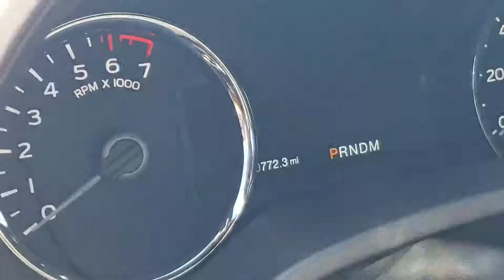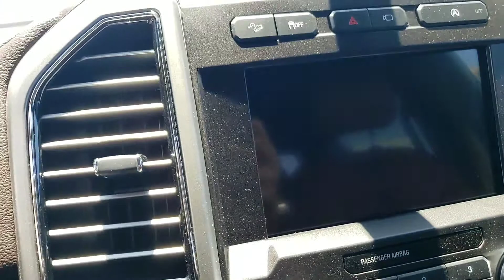King Ranch 601a 2018